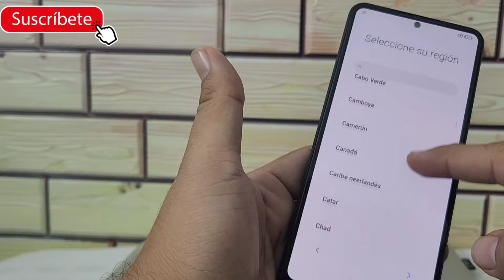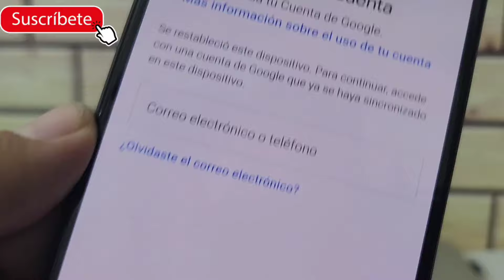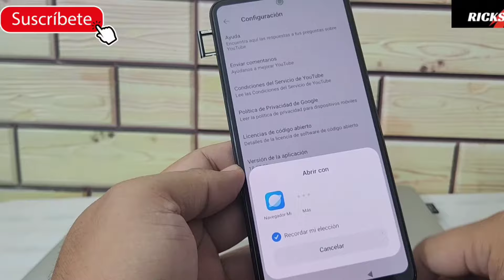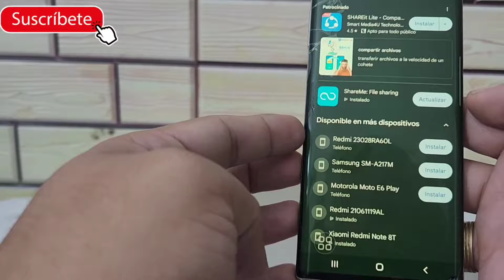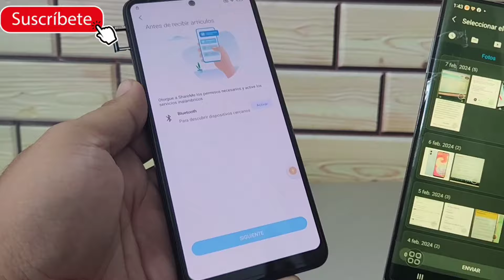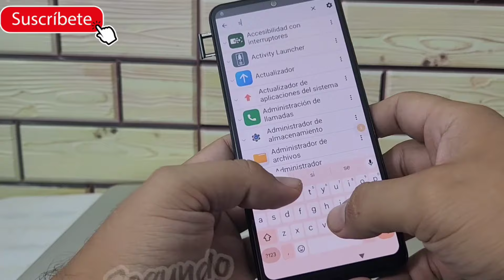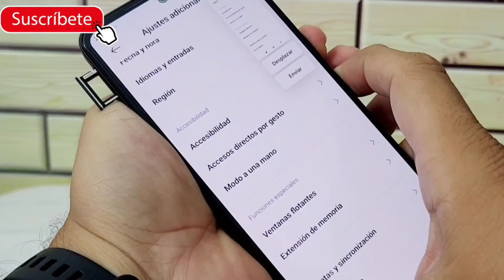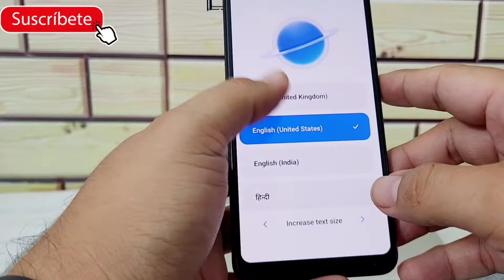FRP | Bypass Como Eliminar cuenta Google Xiaomi HyperOS android 14 Note 11 note 12 13 10 redmi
miui 11 miui 12 miui 13 miui 12.5
hacer frp a Xiaomi Hyperos miui 14 miui 13 miui 12 y bypass a los teléfonos Xiaomi note 8 y la serie redmi @eduarsmart1011  👈 mi segundo canal

requisitos
Internet y dar un buen like